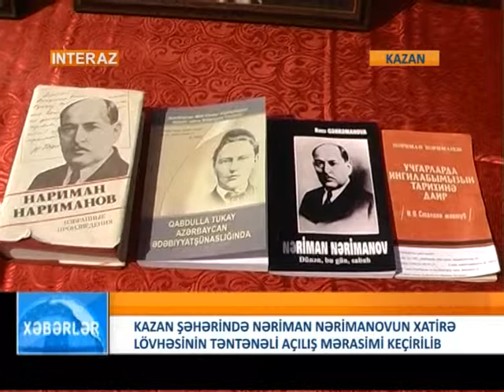Nariman Narimanov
Открытие мемориальной доски Нариману Нариманову в Казани